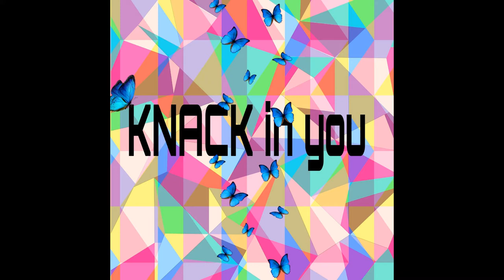Painting of DAISY Garland | acrylic painting | made by BHARGAVI | KNACK in you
HELLO EVERYONE !

So here is the painting of a daisy garland .

materials used :-
paint :- CAMEL Artist acrylic colours

brush :- any [ according to your comfort ]

base :- buckram paper [ you can also use canvas ]

edited by :- VSDC Free video editor

stay safe stay happy
and never underestimate your inner KNACK .